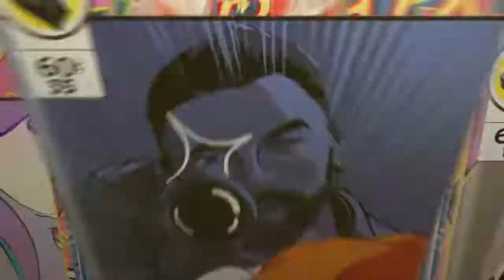COMIC BOOK KILLING